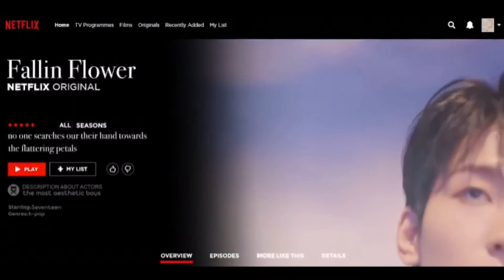̶̶F̶̶a̶̶l̶̶l̶̶i̶̶n̶̶'̶̶ ̶̶F̶̶l̶̶o̶̶w̶̶e̶̶r̶̶ | seventeen netflix original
Hope you enjoy this edit 💕